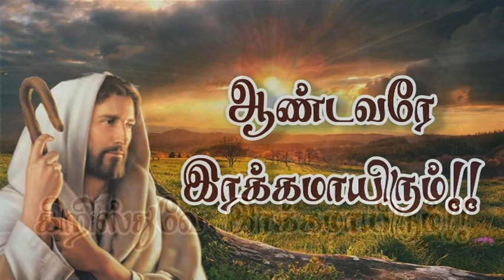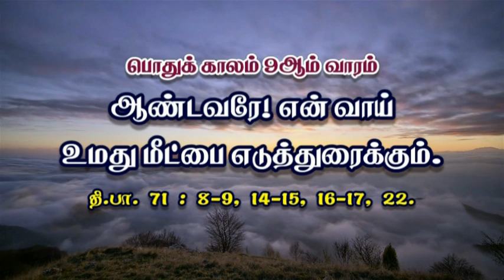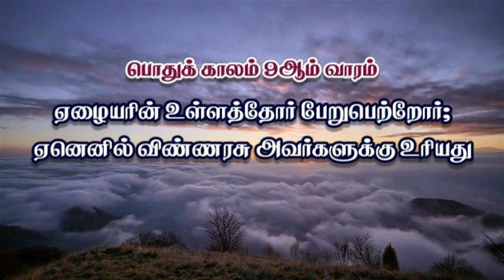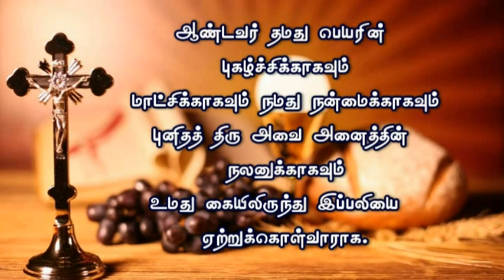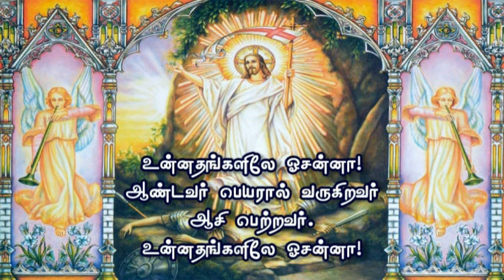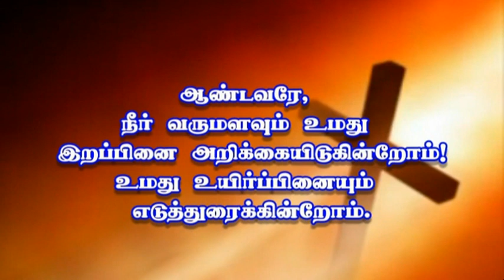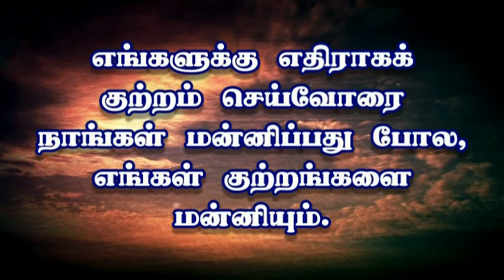06-06-2020_Morning Mass_Sacred Heart Basilica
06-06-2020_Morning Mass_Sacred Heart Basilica